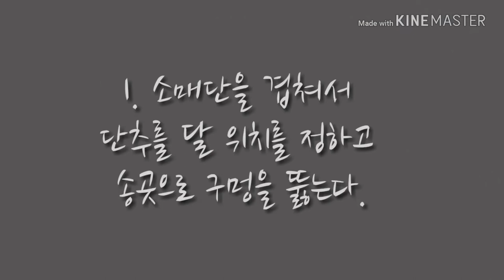🎈단추달기🎈참 쉽죠잉~? / plastic snap buttons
아이 티셔츠 소매를 몇주전에  리폼해서 늘려줬는데..
아이가 단추를 달아 달라고해서 T-단추를 달아봤어요~

T-단추가 사용하기에는 편하고 좋은데..
제가 단추기구를 처음 사용할때 헤맸던 기억이 나서
사용방법도 함께 소개합니다~~^^